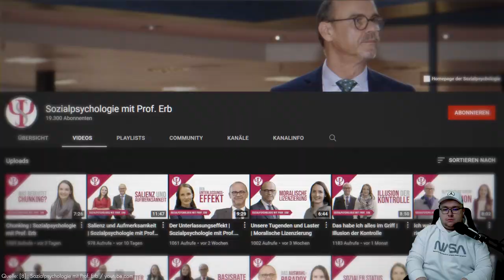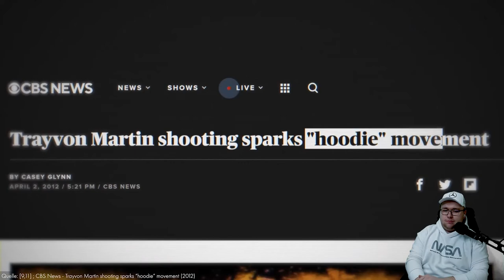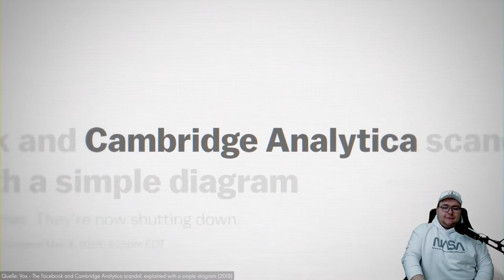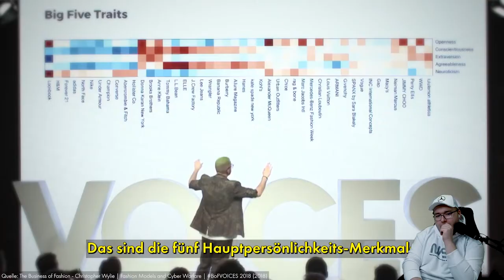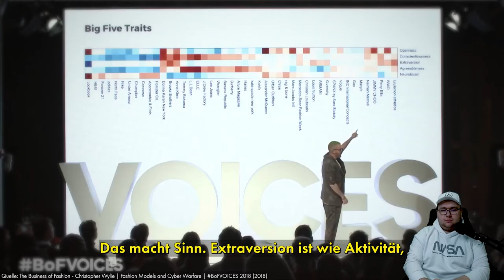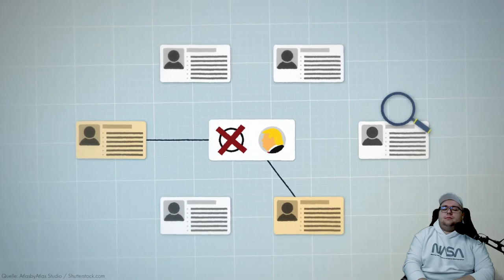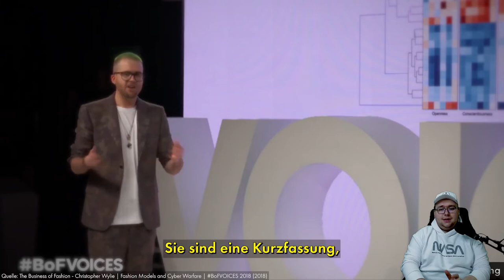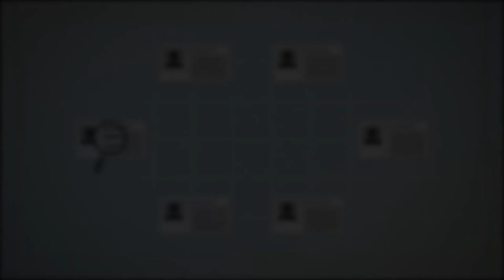Wir werden so MANIPULIERT...😱 Was deine Kleidung über dich verrät